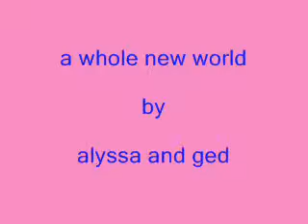a whole new world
Alyssa and Ged singing a whole new world at St scholastica's foundation '09